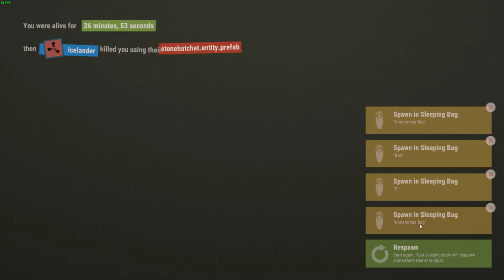Fresh wipe + Bow action - Rust Gameplay Part 10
Join me in my adventures in the cruel world of RUST! An action packed game with unexpected surprises around every corner! Let me know what you would like to see in the comments below!

System Specs!
CPU: Intel Core i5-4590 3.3GHz Quad-Core
GPU: EVGA GeForce GTX 970 4GB Superclocked ACX 2.0
Mother Board: MSI Z97S SLI Krait Edition ATX LGA1150
Ram: Kingston HyperX Fury Blue 16GB (2 x 8GB) DDR3-1866 Memory
PSU: Thermaltake Toughpower 750W Gold
Storage: 1 Samsung 850 EVO-Series 250GB 2.5" Solid State Drive / 1 Western Digital Caviar Blue 1TB 3.5" 7200RPM Internal Hard Drive
Mouse/Keyboard: Logitech G300s, Logitech G105
Monitor: Asus VG248QE 144Hz 24in.
OS: Microsoft Windows 10 Pro OEM (64-bit)